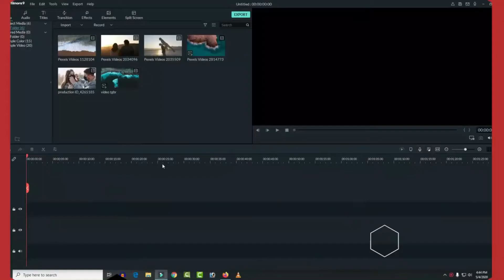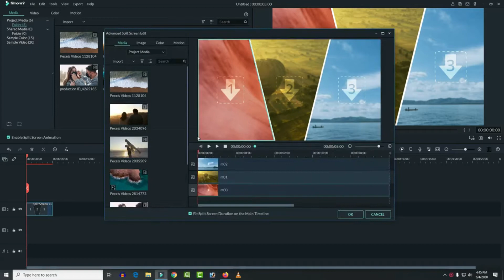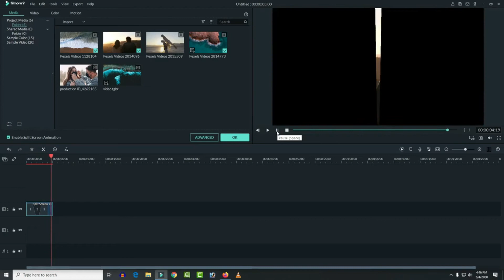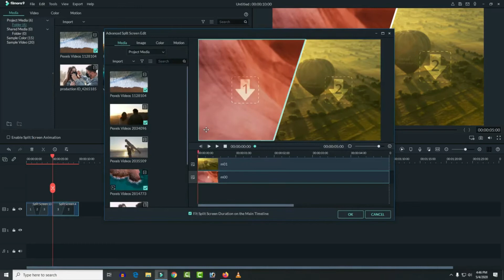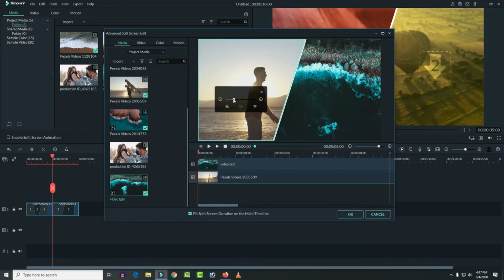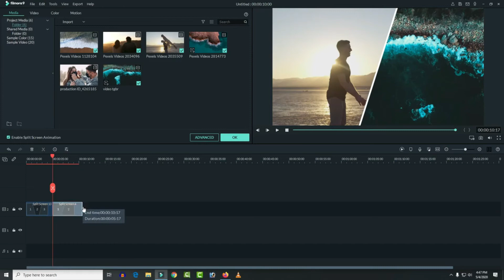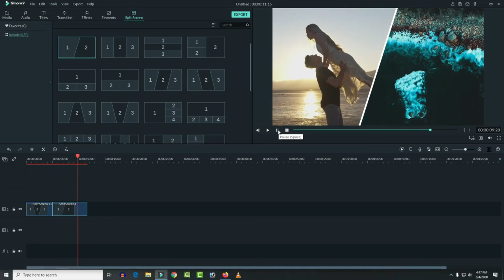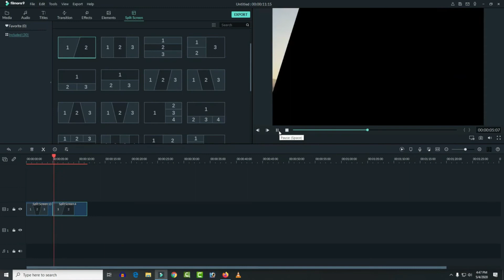HOW TO | USE SPLIT SCREEN || WONDERSAHRE FILMORA | videonation pro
➤WONDERSHARE FILMORA,
➤FILMORA